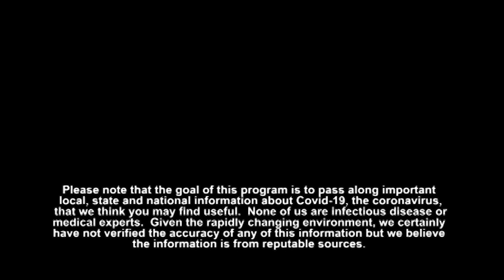Frank and Mary in Westborough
In this episode, Amber Bock Superintendent of Westborough Schools talks about the plan for reopening schools during the pandemic and the resources available to ensure a safe introduction to hybrid learning.